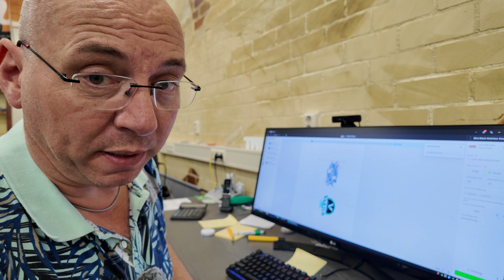#323 Hoe werkt het graveren van een drinkbeker?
In deze video laat ik je zien hoe ik werk met de xTool M1 Ultra laser. Deze veelzijdige lasergraveerder biedt veel mogelijkheden, en vandaag gaan we een tumbler graveren. Ik neem je stap voor stap mee door het proces, van de voorbereidingen en instellingen tot aan het eindresultaat.

Wat je kunt verwachten in deze video:
- Een uitleg over de verschillende modules van de xTool M1 Ultra
- Het voorbereiden en instellen van de laser
- Het graveren van een roestvrijstalen tumbler
- Tips en trucs voor het beste resultaat

Belangrijke punten:
- Hoe je de juiste instellingen kiest voor je specifieke project
- Hoe je een tumbler correct positioneert en nivelleert voor het graveren
- Het schoonmaken van je gegraveerde object voor een perfect eindresultaat

De xTool M1 Ultra is een modulair systeem, wat betekent dat je eenvoudig tussen verschillende functies kunt schakelen. Of je nu wilt graveren, snijden of tekenen, deze machine heeft het allemaal. Ik gebruik ook de xTool Creative Space software, waarmee je zelf je instellingen kunt aanpassen en testen.

Belangrijke Termen:
xTool, M1, laser, M1 Ultra, tumbler, graveren

Trouwens, wil je ook zo'n machine?
Dan kan dat mét korting. Omdat ik deze video maak, mag ik iedereen een korting aanbieden.
Gebruik de code xToolEUYT80 en je krijgt €80 korting voor alle bestellingen boven de €999 of
Gebruik de code xToolEUYT100 en je krijgt €100 korting voor bestellingen boven de €2299
En gebruik uiteraard deze link om alle producten van xTool te bekijken:

► Een speciale dank aan
★ De Schutskooi in Kerkdriel voor hun geweldige aanpassingen en reparaties aan onze camper.
★ Stickerland.nl voor de prachtige stickers en het handige schaduwdoek.
★ Onze vouwfietsen zijn van Lacros. Wij testen alle versies die ze hebben. Het assortiment is hier te bekijken

► Onze favoriete uitrusting:
Een compleet overzicht van onze favoriete spulletjes die we bijna altijd bij hebben en regelmatig in onze video's terugziet is op één makkelijke plek terug te vinden.
Dus wil je weten waar die pan vandaan komt, of die zuignappen of die leuke schoenen?

*** Praktische informatie ***
Onze video's zijn een puur plezierproject, gemaakt omdat we er zo van genieten. Alle uitspraken, aanbevelingen en meningen zijn persoonlijk en kunnen variëren voor anderen. Onze aanbevelingen zijn gebaseerd op ons eigen gebruik, budget en doelen op het moment van opname van de video. Wij dragen geen verantwoordelijkheid voor de keuzes die kijkers maken op basis van onze video's. Onze video's zijn informatief en hebben een entertainmentwaarde.

Dit betekent dat als je via deze links een aankoop doet, wij mogelijk een commissie ontvangen, zonder extra kosten voor jou. Deze commissies helpen ons om deze vlogs te kunnen blijven maken. We waarderen je steun!